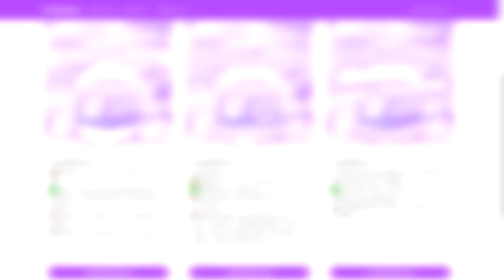Roblox Bloxfruits : คอมโบวันช็อต!? ของผลโมจิ! เผ่าปลายัง งง? ไม่รอดได้ไง?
✔️ร้าน Smokebux🔥  กดเกมพาสแมพต่างๆ ถึงเรท9!🙀✔️
ขอบคุณ500Sub มากครับ!